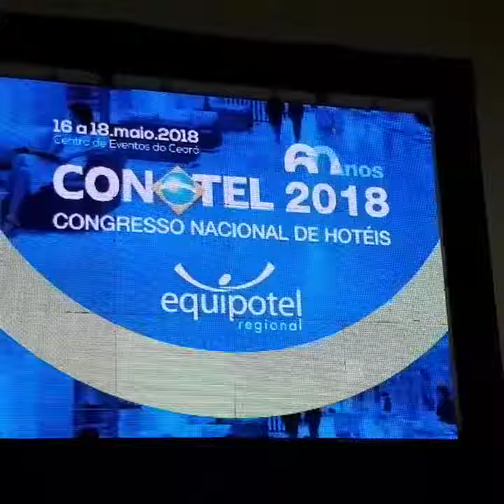3 de junho de 2018